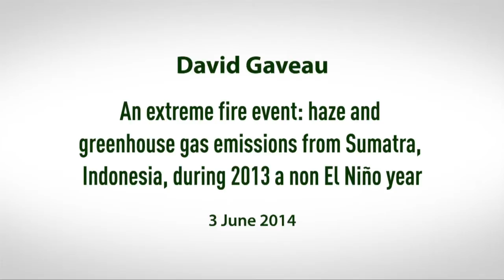David Gaveau on haze and greenhouse gas emissions from Sumatra, Indonesia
CIFOR scientist David Gaveau discusses the topic 'An extreme fire event: Haze and greenhouse gas emissions from Sumatra, Indonesia, during 2013 a non El Niño year.'